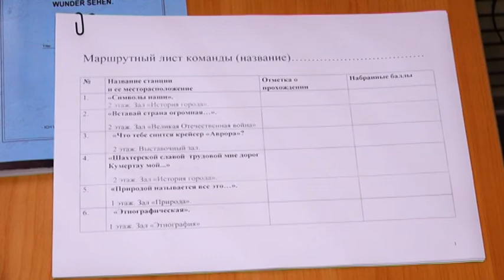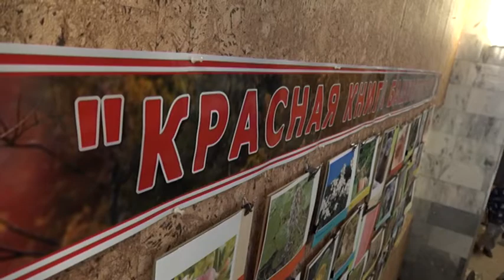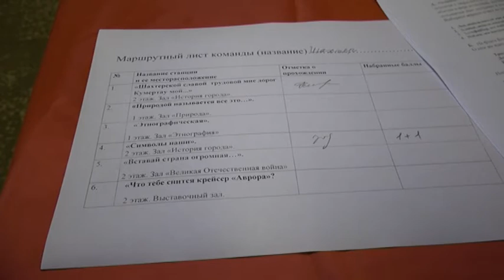«Россия – это мы» в музее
Квест-игра для детей прошла в историко-краеведческом музее. Событие прошло в рамках республиканской акции «Россия – это мы», которую организаторы посвятили Дню России.